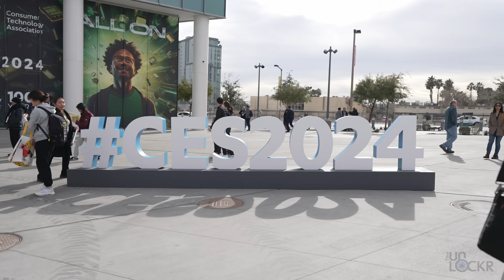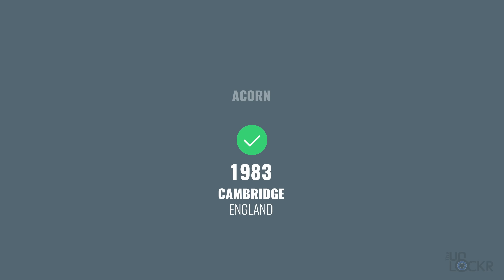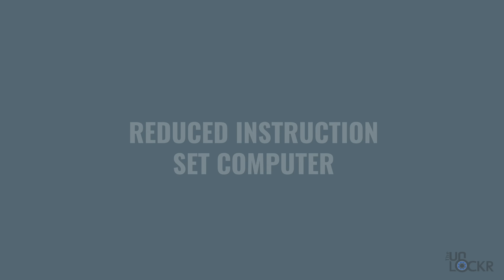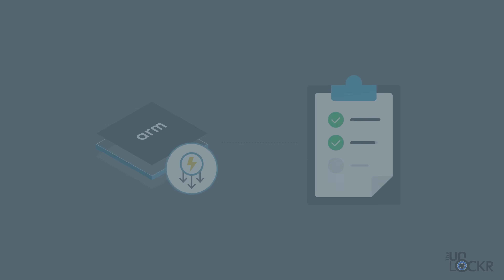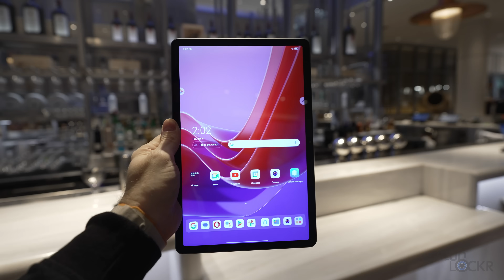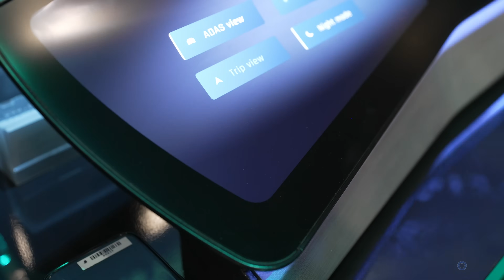What is Arm? (& Why It's In Everything Now)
You may have heard of Arm or Arm-based processors lately. But what is Arm, what are ARM processors and why are they seemingly everywhere now?